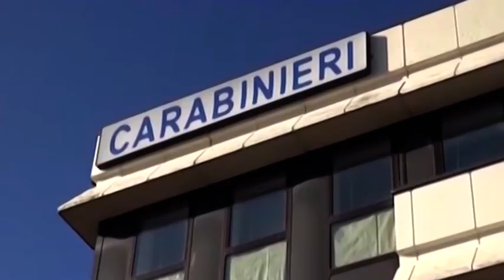Gattina uccisa a colpi di fucile, identificato e denunciato il responsabile